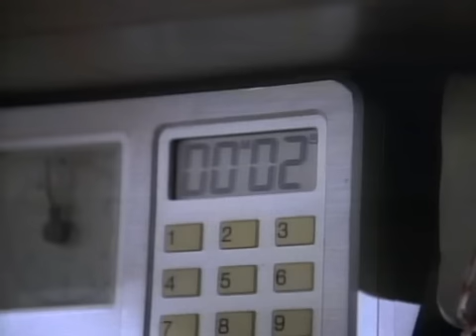MacGyver Theme - Season 3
I found a lot of uploads of the original MacGyver theme but none of them were complete or synced with audio, so here is the one in high quality and synced.